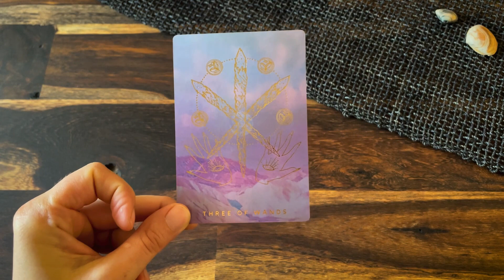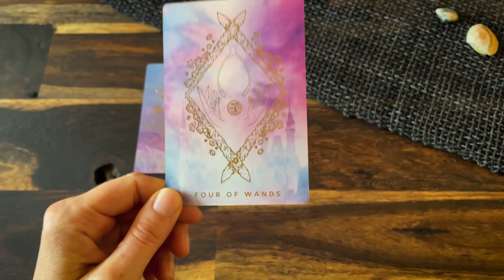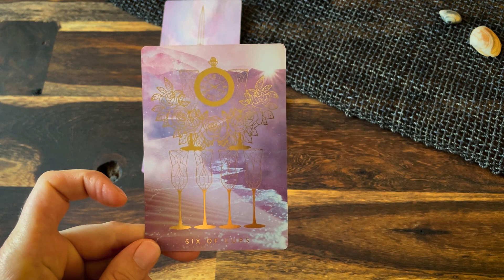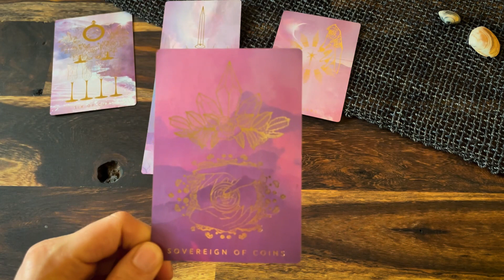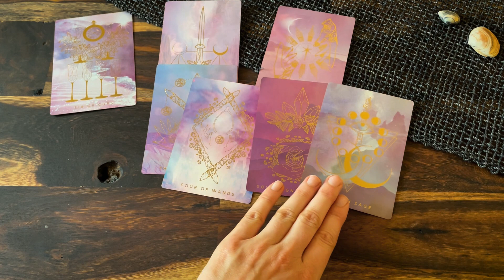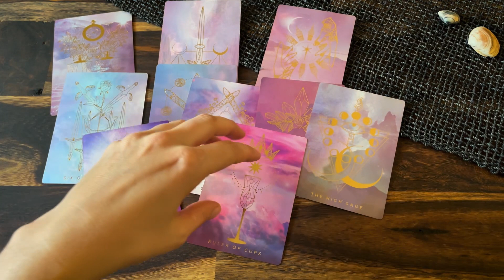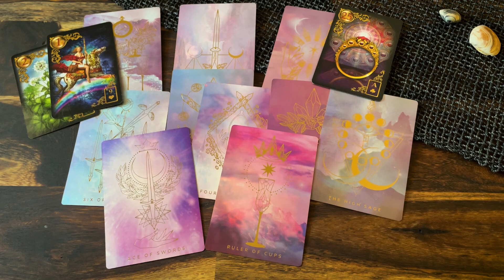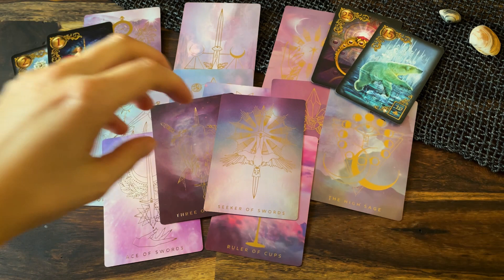Seelenpartner - männliche Seite: Folgen einer Entscheidung💞💗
in dieser Legung zeige ich die derzeitige männliche Situation in einer Seelenpartnerschaftsbeziehung auf💞 Resonierst du mit dieser Legung und fühlst dich tief getroffen, ist sie deine💝

Hier gelangst du zur weiterführenden Legung, in der ich mir unter anderem eure bewusste, emotionale und Heilungsebene zueinander anschaue

Alles Liebe!

Nina